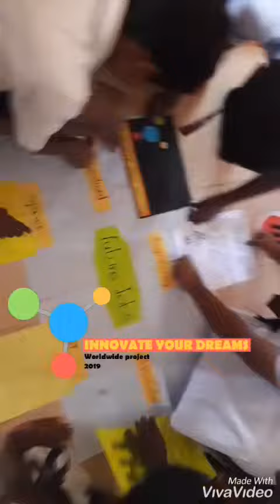Innovate your dreams,world wide project,Task 1,Palangathura Sinhala Mixed Junior School,SriLanka